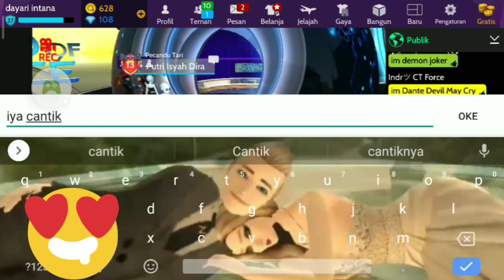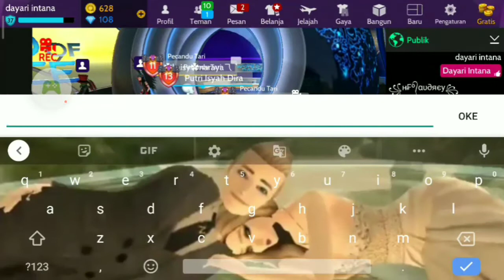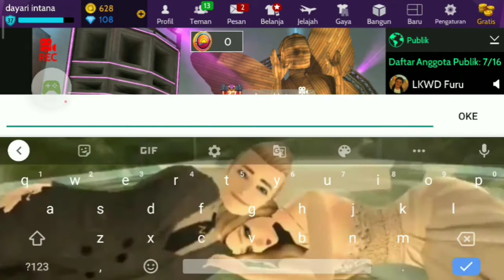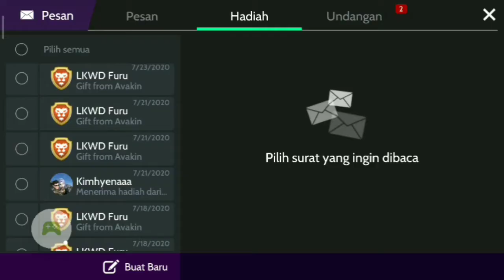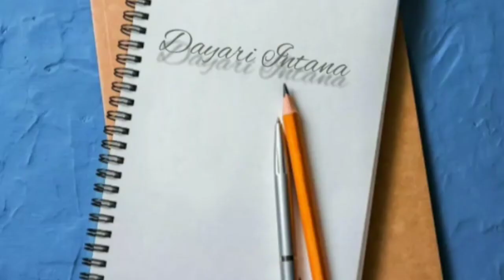Festival Suara Surya Hari Ke15 (Event SSF 2020)Cara Mendapatkan Token Festival Suara Surya